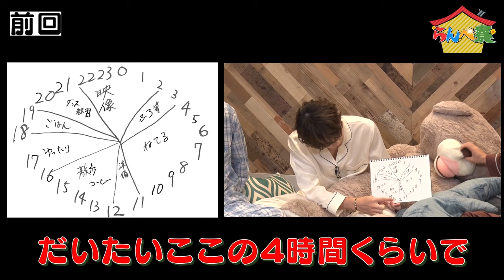【らんぺ寮】パジャマトーク！-vol.2-【推しごとLDH】